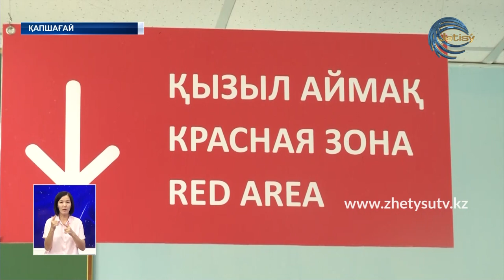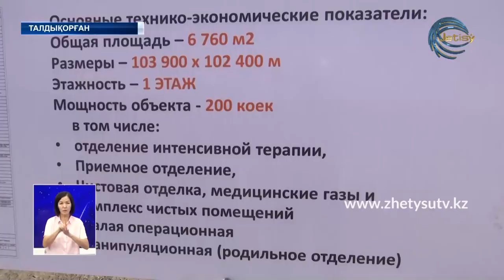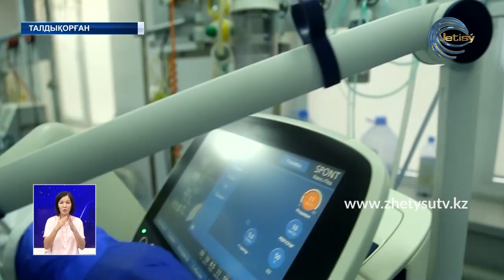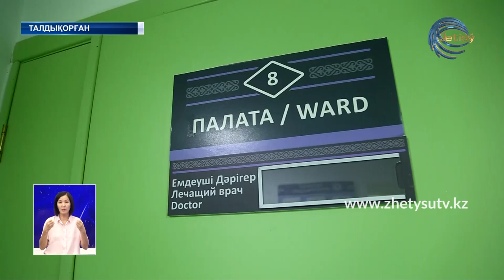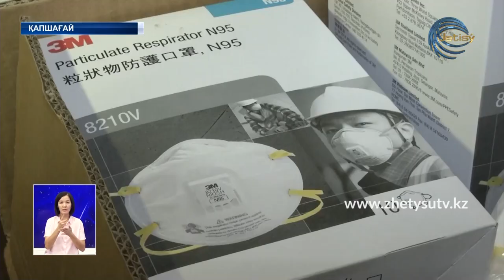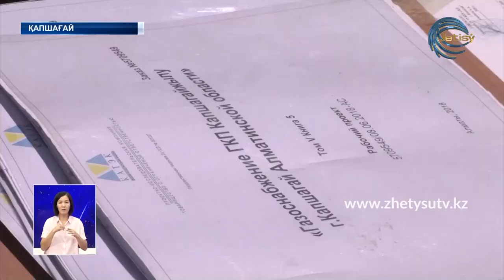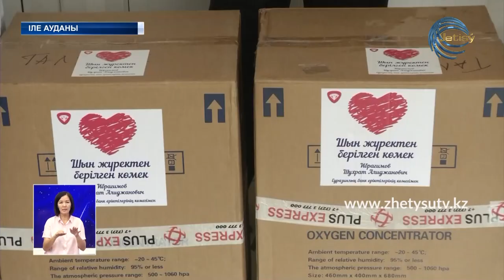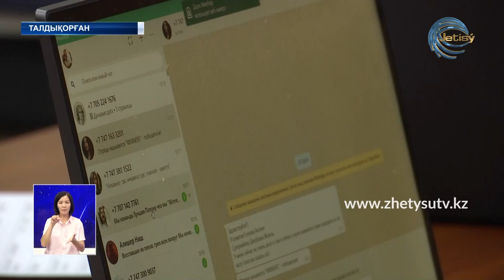ЖЕТІСУ ЖАҢАЛЫҚТАРЫ (19.08.20) 20:30